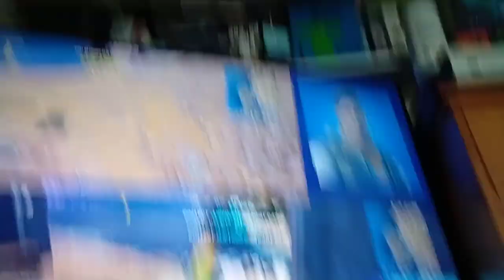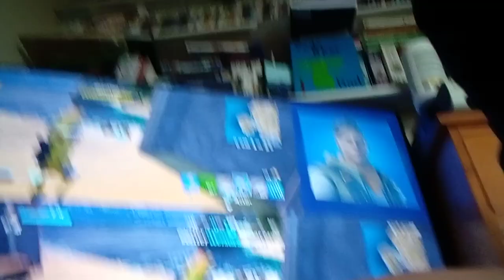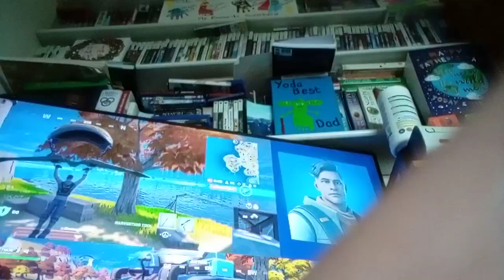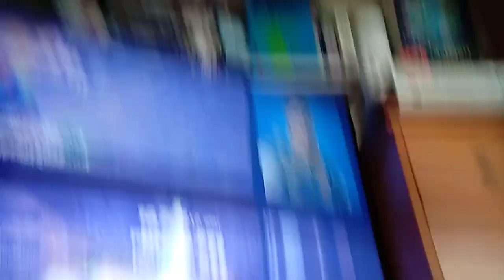fortnite but we're not allowed use heels